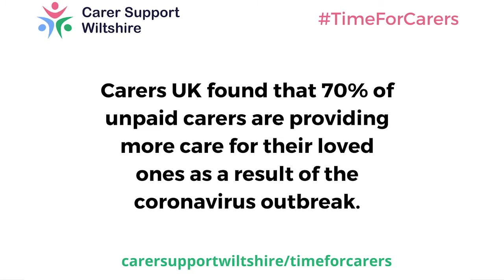Parent Carer Shona - Time for Carers Appeal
Have you felt lonely, isolated or overwhelmed during the current COVID-19 crisis? For many of Wiltshire’s unpaid carers, these feelings are not new. Carers UK found that 40% of carers haven’t had a single day off in over a year.

Our Time for Carers Appeal helps carers like Shona through vital break and time for themselves to do the things they love.